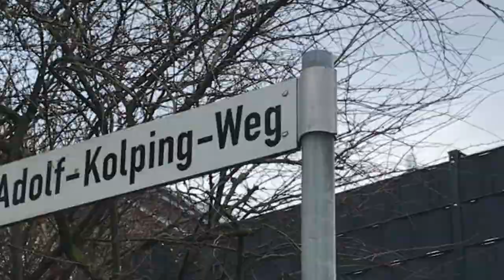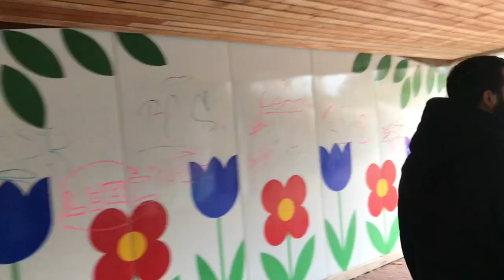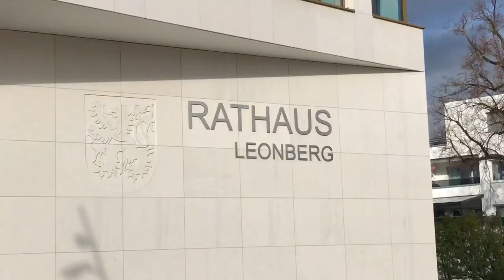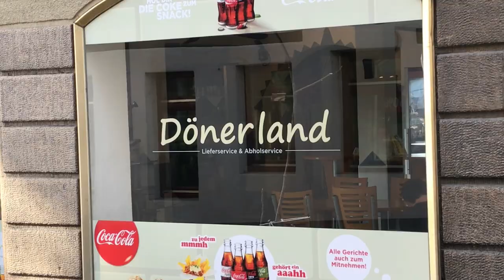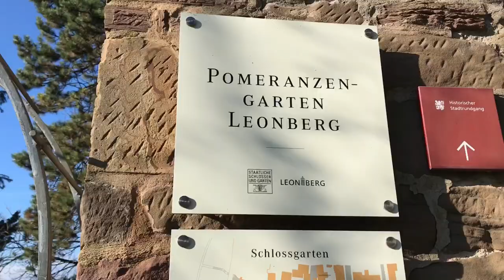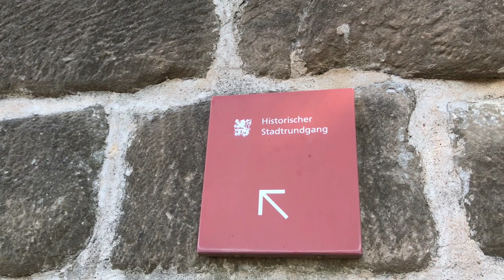LEONBERG | VIDA NÔMADE NO INTERIOR DA ALEMANHA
Falai corajosos!
Saiba como é uma cidade no interior da Alemanha, moramos na cidade de Leonberg perto de Stuttgart enquanto fazíamos Pet Sitting e nos apaixonamos pela região com suas arquiteturas alemãs e muitos lugares gostosos de caminhar e explorar.

Somos Capitu e Bentinho, um casal de nômades digitais inspirado no romance literário Dom Casmurro. Em 2020 vendemos todas as nossas coisas pra realizar nosso sonho de viajar o mundo de forma permanente.

Nossa vida como nômades e pet sitters nos trouxe até a Alemanha, e estamos aqui há um mês e meio. Nesse vídeo vamos mostrar como é a cidade de Leonberg, no interior da Alemanha.

Uma das maneiras que nós usamos para viajar de forma econômica pelo mundo é por meio do Pet Sitting, um sistema de troca usado no mundo todo, no qual uma pessoa que vai viajar recebe um viajante para cuidar dos seus pets.

Além de não pagar por acomodação, a gente ainda curte a companhia de um animal de estimação enquanto vivemos como nômades.

🚨 ATENÇÃO! 🚨
👇Sonha em viajar o mundo cuidando de pets?👇

Quer economizar em sua viagem? 👇

Conheça a WISE e envie dinheiro para +50 moedas, com acesso facilitado pelo app e cartão virtual.